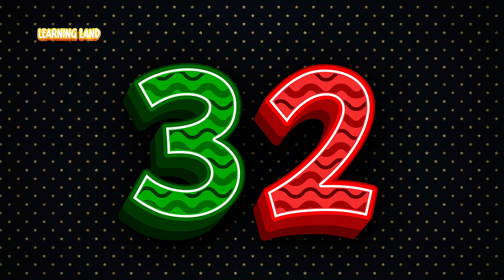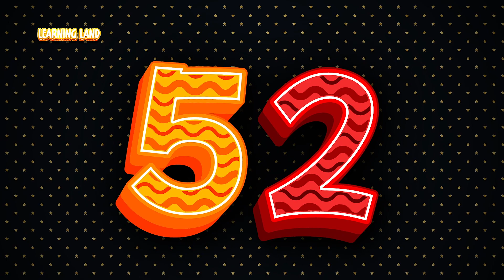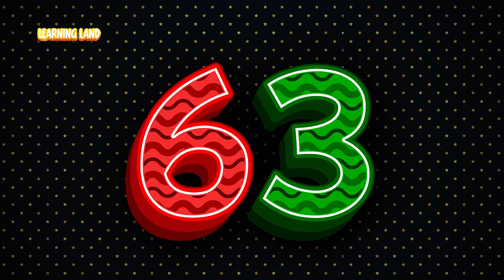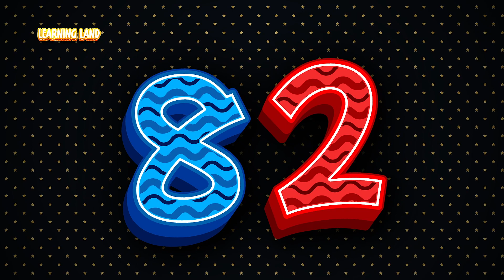Counting 1-100 | Numbers for Children | Counting to One Hundred | Learning Land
🎈 Welcome to Learning Land, where counting becomes an exciting journey for young learners! Join us in this captivating episode as we embark on a delightful adventure to master numbers from 1 to 100. 🎈

In this educational video, your little ones will explore the enchanting world of numbers through colorful animations and engaging storytelling. From counting balloons to hopping frogs, each number comes to life in a fun and memorable way!

🔢 Whether your child is just starting to learn numbers or is ready to tackle counting to 100, our video provides the perfect blend of entertainment and education. Watch as they develop essential math skills while having a blast!

🌟 Key Features:

Interactive counting exercises for kids of all ages.
Vibrant visuals and playful animations to capture young minds.
Clear pronunciation of numbers for easy learning.
Encourages active participation and problem-solving.
🚀 Help your child build a solid foundation in mathematics while sparking their curiosity and creativity. Press play now and let the counting adventure begin in Learning Land! 🚀